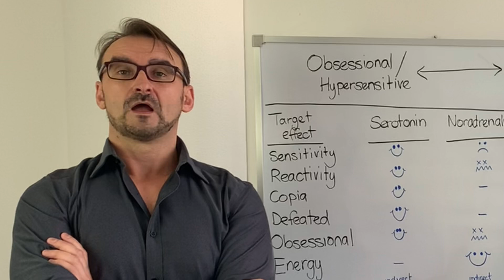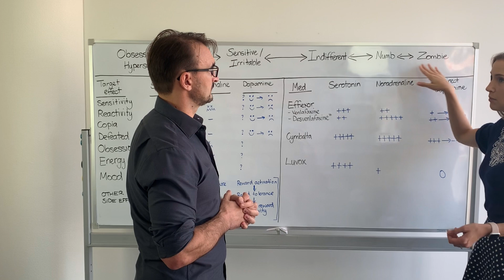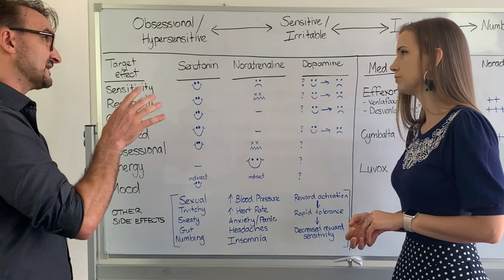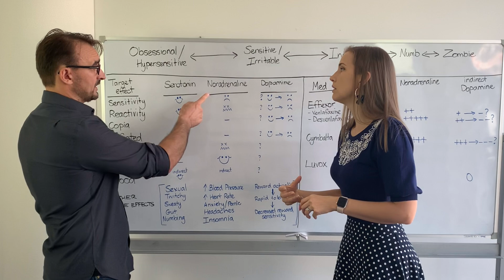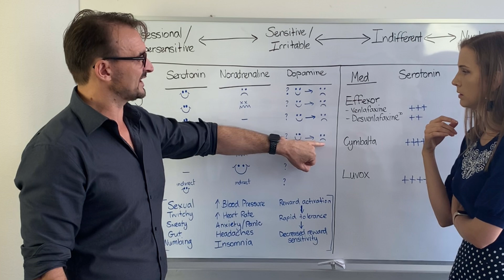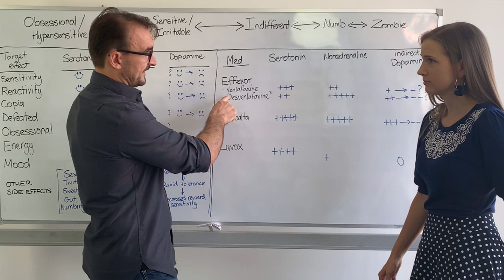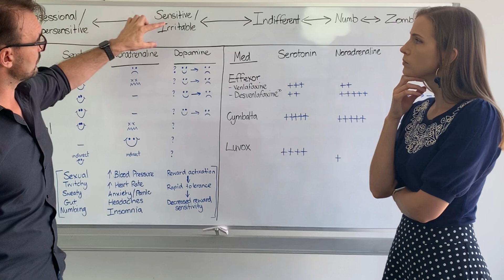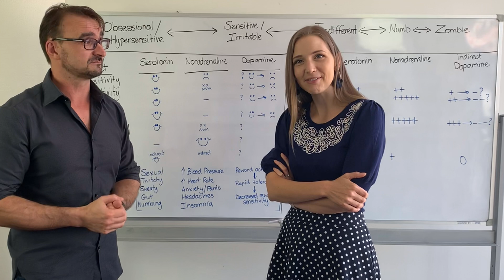SSRI versus SNRI. Why SNRIs like Effexor might worsen anxiety and distress.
If you're using medications and especially if you're prescribing medications it's important to understand how cause their effects.

Most antidepressants increase availability of serotonin (eg SSRIs), that reduces sensitivity which helps them cope with stress and makes people feel less defeated.

Too much can make people feel numb. And even more can make people feel like a zombie.

SSRIs include fluoxetine (prosac/lovan) fluvoxamine (Luvox), sertraline (Zoloft) paroxetine (aropax) and others.

On the other hand, the SNRIs increase availability of serotonin but also increase noradrenaline. The effect of Noradrenaline is increased energy and activation, but that can translate into worsening of anxiety or increased intensity of Distress.

Always talk to your prescriber before making any decisions about treatments.

Depression Solution eBook, addressing the root causes of depression, sensitivity and negative emotion